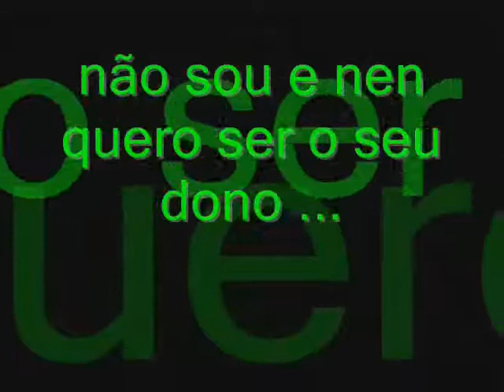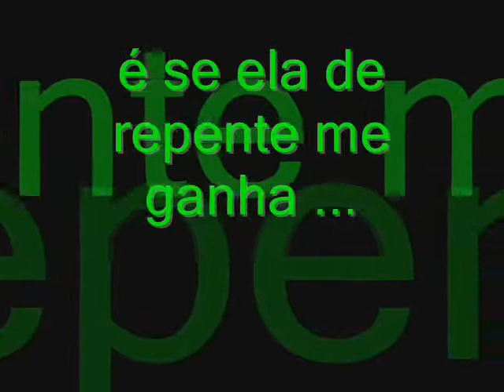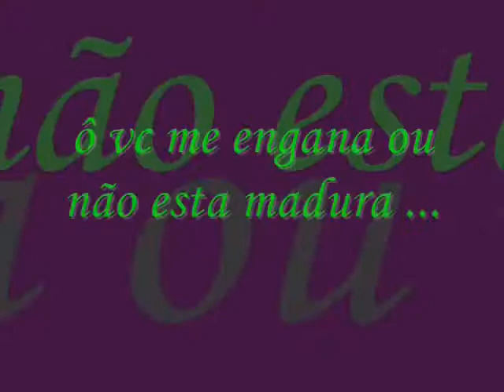alexandro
te dddoooooolo